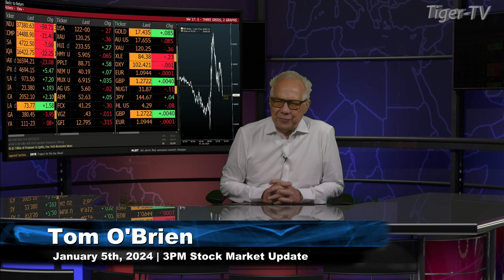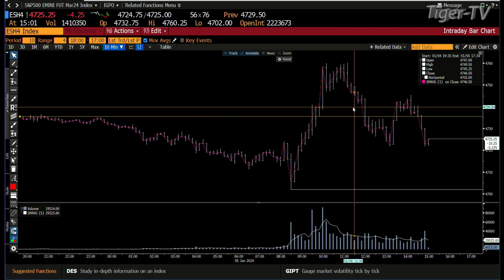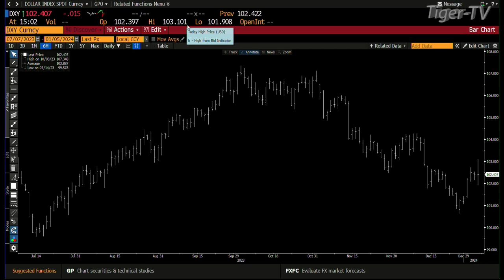January 5th, 3PM ET Market Update on TFNN - 2024